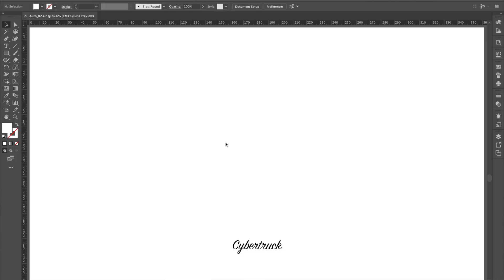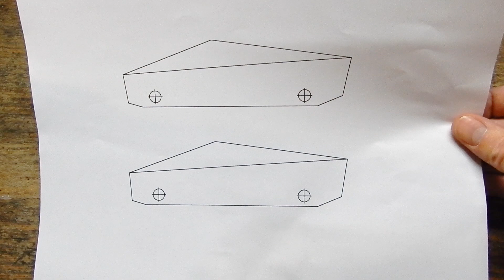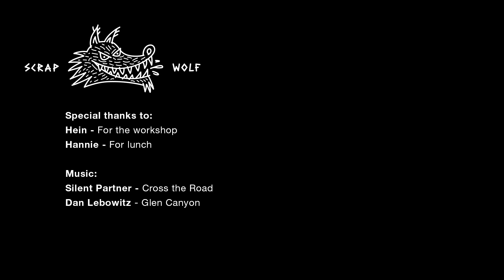Tesla Cybertruck houten speelgoedauto - Scrap Wolf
Voor speelgoed auto prototype twee, ben ik voor de Cybertruck van Tesla gegaan. Doel van dit prototype is nieuwe wielassen/-bevestigingen te ontwikkelen. Enjoy the video!